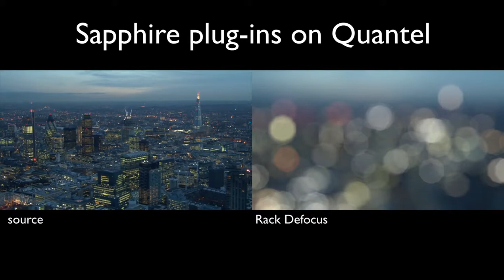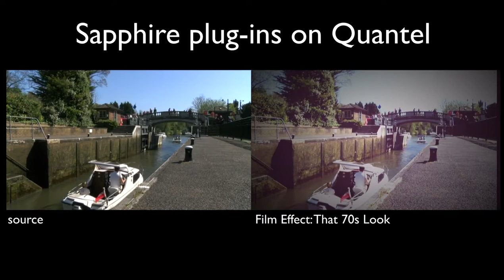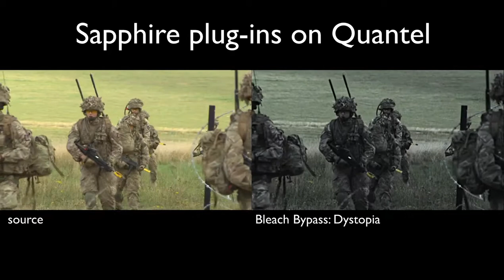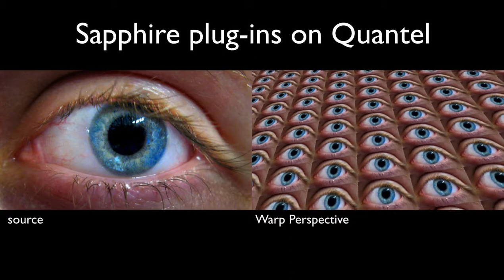Quantel with GenArts Sapphire Plug-ins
A demo of Sapphire Plug-ins running on Quantel. This shows the plug-ins used as quick hits for editors, rather than advanced compositing.